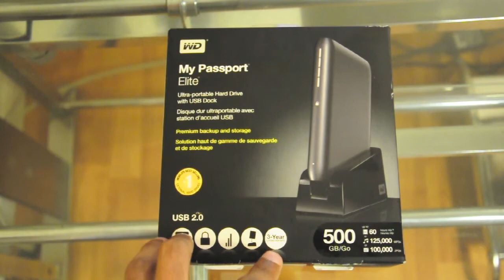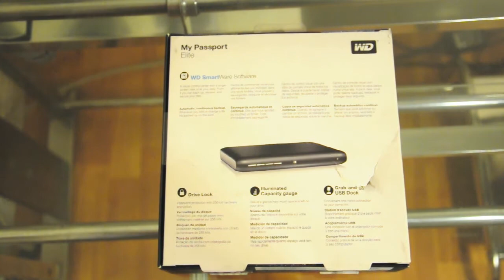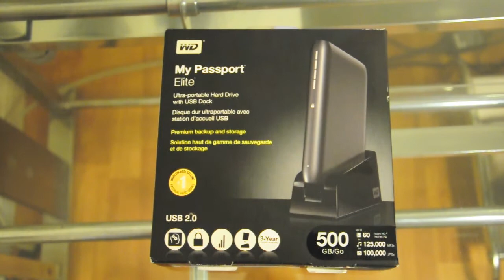Western Digital My Passport Elite 500GB First Look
This is a unboxing and first look of Western Digital My Passport portable external hard drive.